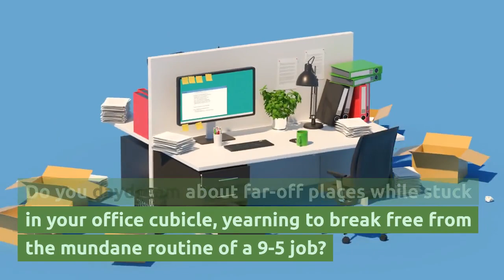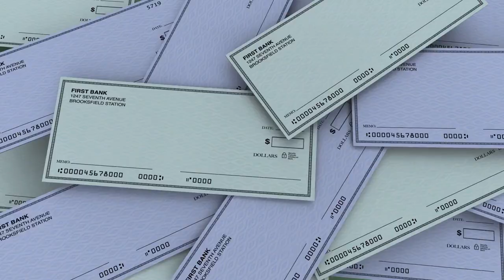How to Quit Your 95 Job and Travel the world? May be.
Are you tired of the predictable routine of a 9-5 job and long for a life filled with adventure and travel? The desire to explore new places and cultures is a dream for many, and now, with the guidance of Jonathan Montoya's revolutionary program, that dream is within reach.
Breaking Free: The Traditional vs. The Unconventional
The traditional 9-5 job has its merits but often comes at the cost of freedom and flexibility. For those with an insatiable wanderlust, the prospect of being confined to a desk can feel stifling. The question arises: How can you break free from this conventional mold?
Embrace a Life of Freedom: Jonathan Montoya's 72-Hour Freedom Challenge.
Jonathan Montoya, an accomplished entrepreneur and online marketing expert, has curated a life-changing program - the '72 Hour Freedom Challenge.' This challenge isn't just a course; it's a gateway to unlocking a life where you can wave goodbye to your 9-5 job and say hello to a life of travel and adventure.
Your Path to a Globe-Trotting Future
Discover the Power of Online Entrepreneurship:

Venture into the world of online entrepreneurship, where you can build a business that allows you to work from anywhere in the world.

Optimize Your Time and Effort:

Time management is crucial. Learn how to optimize your time, balance your work with wanderlust, and make the most of your ventures.
The 72-Hour Transformation:

Within just 72 hours, armed with the knowledge and strategies from Jonathan Montoya's program, you'll be well on your way to quitting your 9-5 job and embracing a life of travel.
Seize the Opportunity and Redefine Your Journey

The dream of quitting your 9-5 job and traveling the world is no longer an elusive fantasy. With Jonathan Montoya's guidance and the '72 Hour Freedom Challenge,' you can turn this dream into a reality. Say yes to a life of freedom, exploration, and chasing your passions.
Ready to Take the Leap?

Seize this opportunity to redefine your life and take control of your destiny.